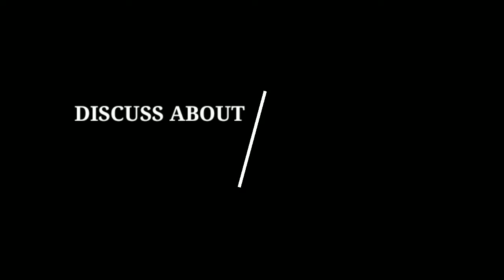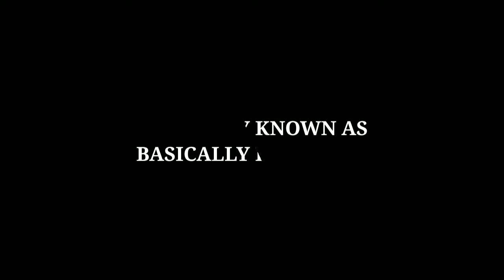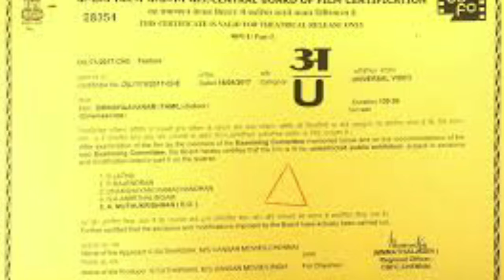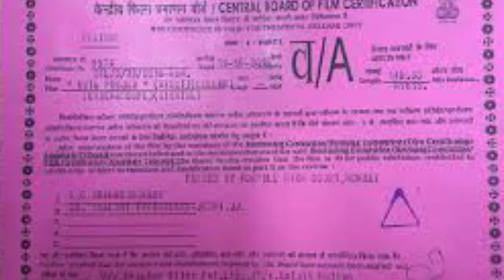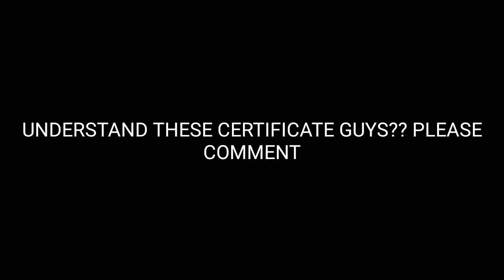What is filim certification?|വിവിധ തരത്തിലുള്ള സർട്ടിഫിക്കറ്റ് ഏതൊക്കെ?? |sdqp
Hi friends today I am going to show you what is film certification and how much certificate give CBFC(central board of filim certification).

1. U CERTIFICATE
2. U/A CERTIFICATE
3. A CERTIFICATE
4. S CERTIFICATE

LOVE YOU TAKE CARE BYE